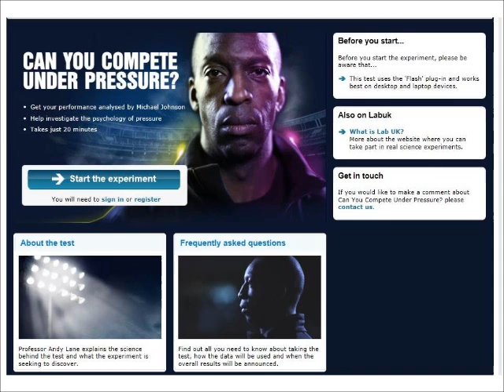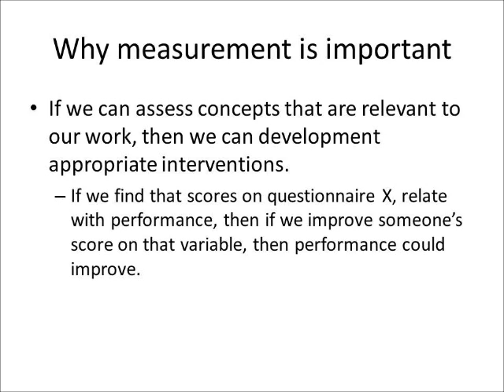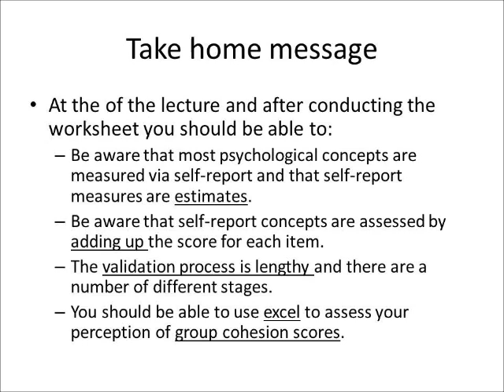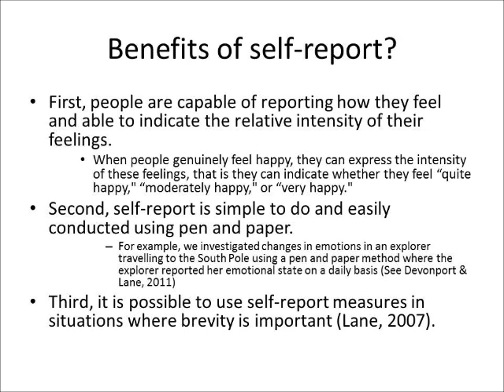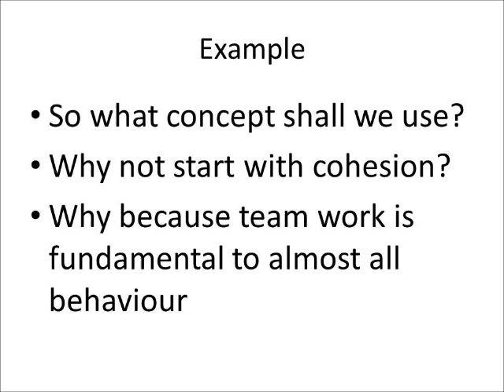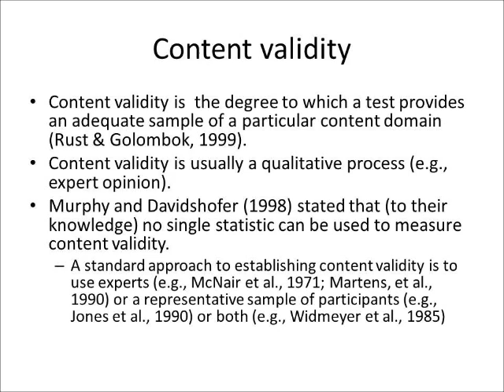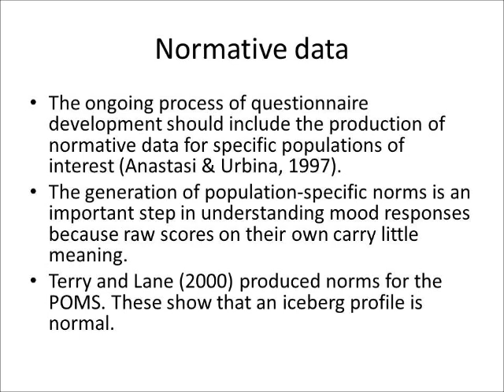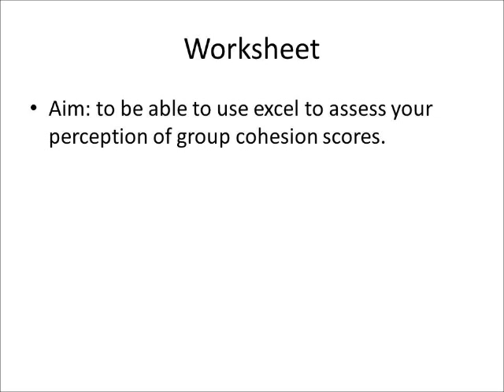Measurement lecture film